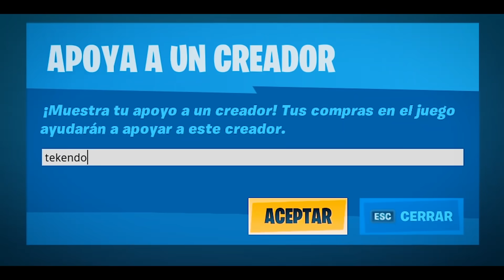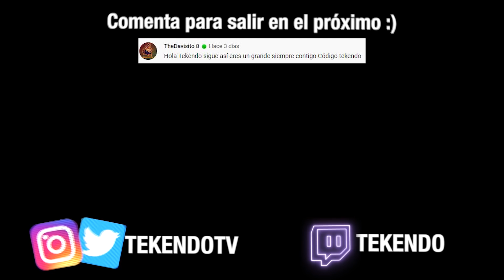INTENTO SUPERAR MI **MIEDO** a DOOM!! (Sólo loot de Dominio Doom Challenge Fortnite Battle Royale)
INTENTO SUPERAR MI **MIEDO** a DOOM!! (Sólo loot de Dominio Doom Challenge Fortnite Battle Royale) En el vídeo de hoy os traigo un reto muy difícil!! Espero que os guste :)!

Código TEKENDO en la tienda para que te salude en los vídeos :)!
Y si compras el nuevo Pase de Batalla con el código puede que te AGREGUE como AMIGO!!

MI LIBRO **NUEVO**
MI PRIMER LIBRO